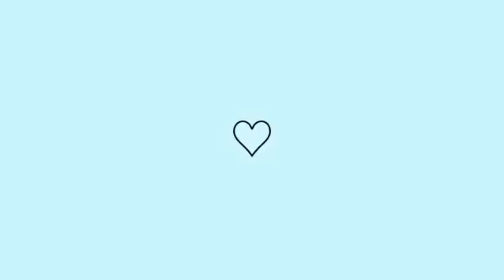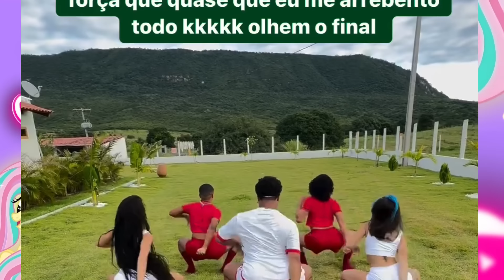GABBMC TA COM MUITA SAUDADES DA KAMYLINHA VAI FAZER MUTIRÃO🥹+TEVE DANCINHA NOVA 😱